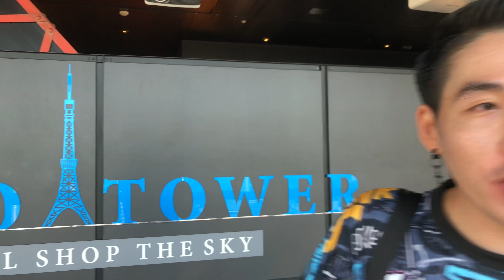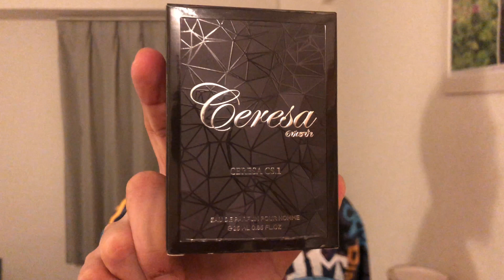Vlog japan by ceresa